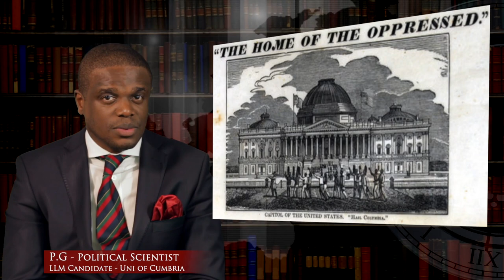Why Raila and Ruto Should Unite. The Big Puzzle.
Asking the HARD Questions.